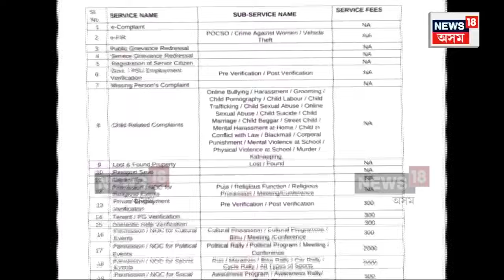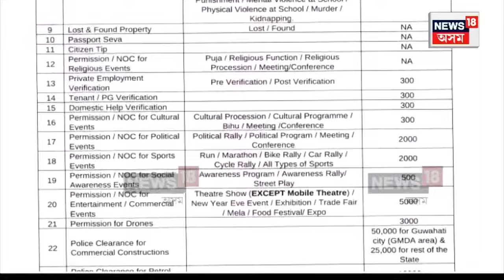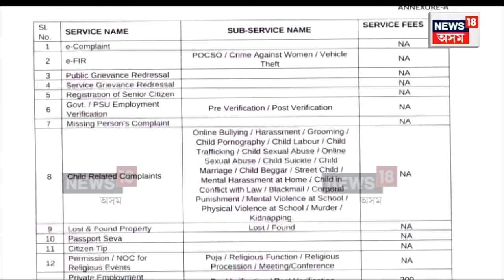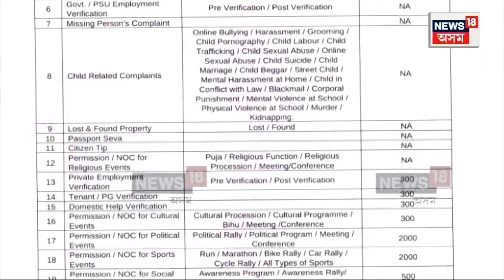Assam Govt Opposition On New Tax Policy | দেউলীয়া চৰকাৰ জনতাৰ ধনেৰে বিলাস খড়গহস্ত বিৰোধী | N18V